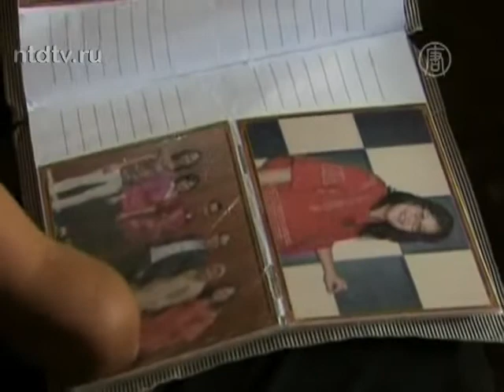Потеряв руки, индонезийка стала фотографом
) Кто бы мог подумать, что несчастный случай поможет найти свою мечту. Но так случилось с одной индонезийской женщиной. Будучи подростком, она потеряла руки ниже локтя, но не потеряла силу духа. Закончив после школы специальные курсы, индонезийка стала фотографом. Теперь это и её профессия и её страсть.